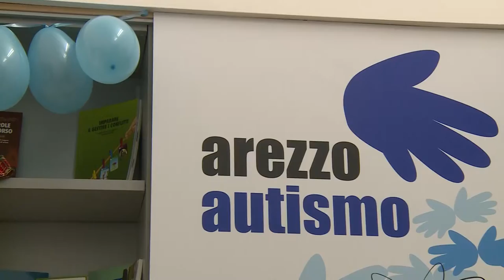Una nuova sede per l'associazione Autismo Arezzo